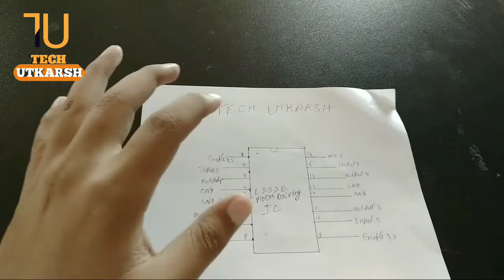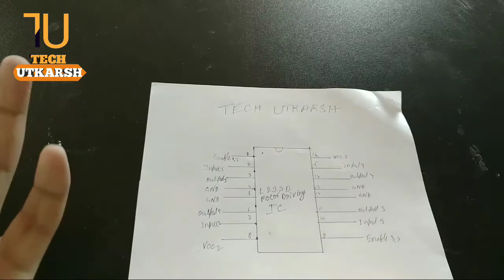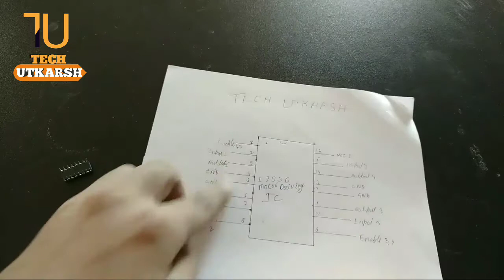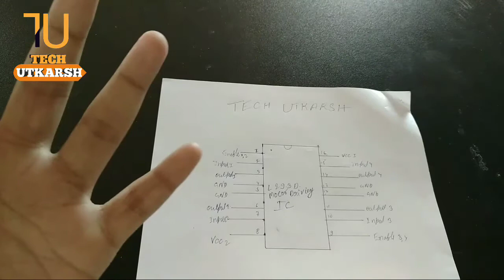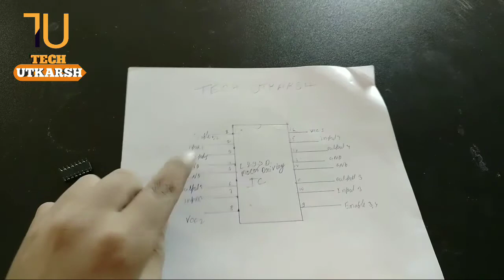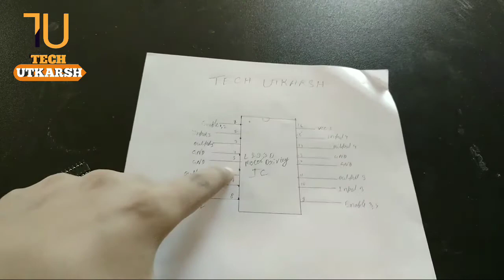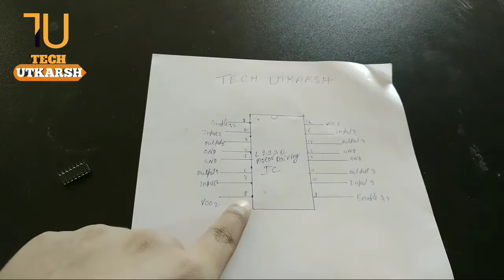|Information about L293D MOTOR DRIVER IC|IN HINDI|TECH UTKARSH|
l293d motor driver IC module X1:-

L293D is a typical Motor driver or Motor Driver IC which allows DC motor to drive on either direction. L293D is a 16-pin IC which can control a set of two DC motors simultaneously in any direction. It means that you can control two DC motor with a single L293D IC. Dual H-bridge Motor Driver integrated circuit (IC).

The l293d can drive small and quiet big motors as well, check the Voltage Specification at the end of this page for more info.

There are two Enable pins on l293d. Pin 1 and pin 9, for being able to drive the motor, the pin 1 and 9 need to be high. For driving the motor with left H-bridge you need to enable pin 1 to high. And for right H-Bridge you need to make the pin 9 to high. If anyone of the either pin1 or pin9 goes low then the motor in the corresponding section will suspend working. It’s like a switch

TIP: you can simply connect the pin16 VCC (5v) to pin 1 and pin 9 to make them high.

Working of l293d

There are 4 input pins for l293d, pin 2,7 on the left and pin 15 ,10 on the right as shown on the pin diagram. Left input pins will regulate the rotation of motor connected across left side and right input for motor on the right hand side. The motors are rotated on the basis of the inputs provided across the input pins as LOGIC 0 or LOGIC 1.

In simple you need to provide Logic 0 or 1 across the input pins for rotating the motor.

Voltage Specification

VCC is the voltage that it needs for its own internal operation 5v; L293D will not use this voltage for driving the motor. For driving the motors it has a separate provision to provide motor supply VSS (V supply).  L293d will use this to drive the motor. It means if you want to operate a motor at 9V then you need to provide a Supply of 9V across VSS Motor supply.

The maximum voltage for VSS motor supply is 36V. It can supply a max current of 600mA per channel.Since it can drive motors Up to 36v hence you can drive pretty big motors with this l293d.
VCC pin 16 is the voltage for its own internal Operation. The maximum voltage ranges from 5v and upto 36v.

TIP: Don’t Exceed the Vmax Voltage of 36 volts or it will cause damage.